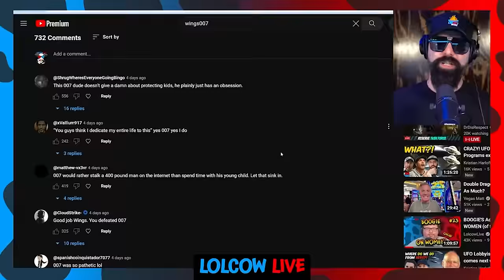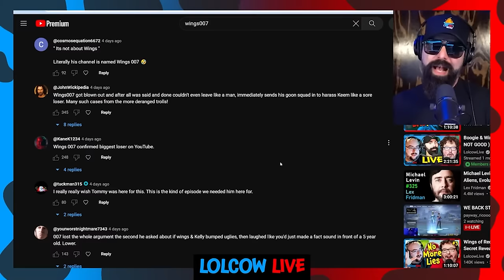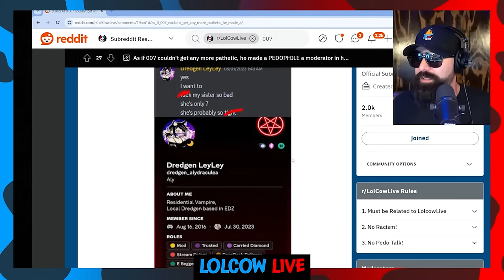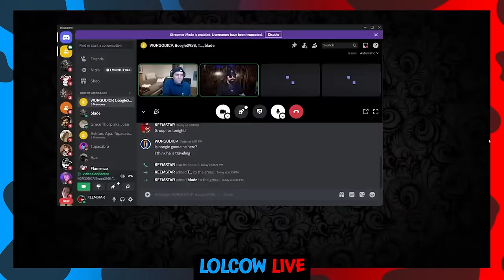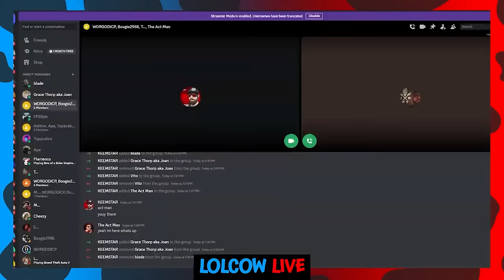She F**KED Her Dad?